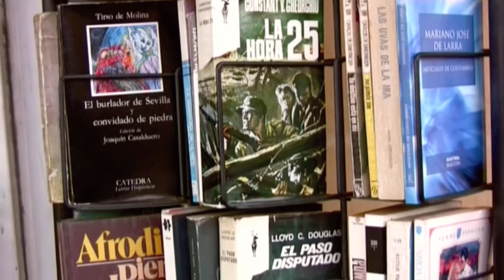Cuentos Cortos # 30 · Laura Lahoz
'Cuentos Cortos'
Serie de entrevistas y charlas en la librería Cuentos Cortos de Zaragoza. La poeta Laura Lahoz nos habla de sus comienzos en la escritura y recita dos poemas.

Idea y realización:
César López Herrera
David Francisco